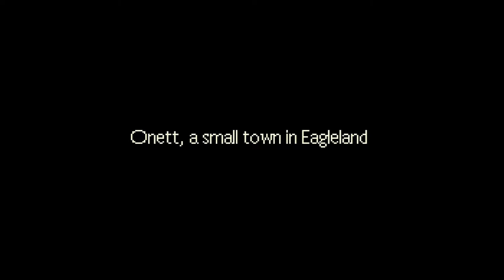"PK EGG" - EarthBound | Super NES Classic Edition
EGG.  SO COOL RIGHT NOW.

EarthBound, known as Mother 2 in Japan, is a 1994 Japanese role-playing video game co-developed by Ape Inc. and HAL Laboratory and published by Nintendo for the Super Nintendo Entertainment System video game console. As Ness and his party of four, the player travels the world to collect melodies en route to defeating the evil alien force Giygas. It is the second game of the Mother series, and the only one to be released in the English language until its predecessor was released under the name EarthBound Beginnings in 2015 as part of Wii U's Virtual Console. EarthBound released in Japan in August 1994, and in North America the next June.

The game had a lengthy development period that spanned five years. Its making involved a number of Japanese luminaries, including writer Shigesato Itoi, musician/songwriter Keiichi Suzuki, sound designer Hirokazu Tanaka, and future Nintendo president Satoru Iwata. Themed around an idiosyncratic portrayal of Americana and Western culture, it subverted popular role-playing game traditions by featuring a real world setting while parodying numerous staples of the genre. Itoi, who directed the game, wanted it to reach non-gamers with its intentionally goofy tone. Upon release, it was heavily marketed with a promotional campaign that sardonically proclaimed "this game stinks".

Initial reviewers had little praise for EarthBound in the United States, where it sold half as many copies as in Japan. Critics attribute this to a combination of the game's simple graphics, the satirical marketing campaign, and a lack of market interest in the genre. In the ensuing years, a dedicated fan community spawned which advocated for the series. Starting in 1999, Ness became a featured character in each of the Super Smash Bros. series of video games which furthered public knowledge of EarthBound. Eventually, the game received wide critical acclaim, and was deemed by many to be a timeless classic. A Japan-only sequel, Mother 3, was released for the Game Boy Advance in 2006. In 2013, EarthBound was reissued and given a worldwide release for the Wii U Virtual Console following many years of fan lobbying, marking its debut in many territories including Europe. Nintendo re-released EarthBound in the United States in September 2017 as part of the company's Super NES Classic Edition.

Super Nintendo Entertainment System: Super NES Classic Edition, known as Nintendo Classic Mini: Super Nintendo Entertainment System in Europe and Australia and the Nintendo Classic Mini: Super Famicom in Japan, is a dedicated video game console by Nintendo, which emulates the Super Nintendo Entertainment System. The console, a successor to the NES Classic Edition, comes with twenty-one Super NES titles pre-installed, including the never-before-released game Star Fox 2. It was released on the 21st anniversary of the Nintendo 64's release in North America.